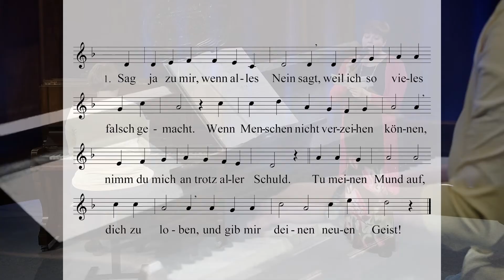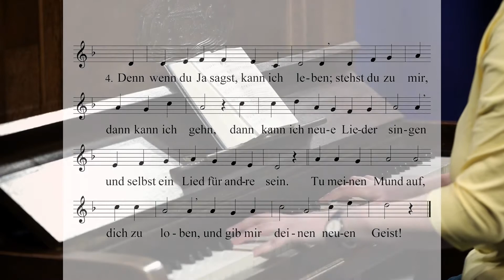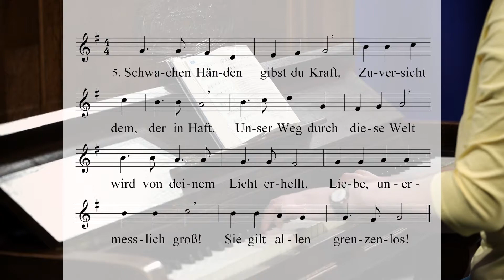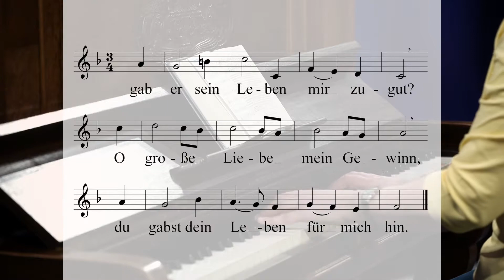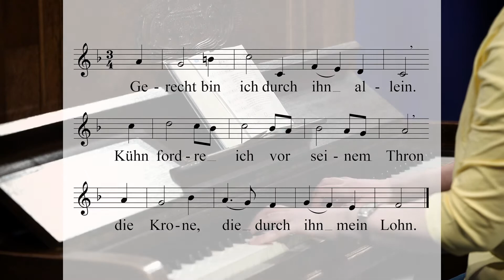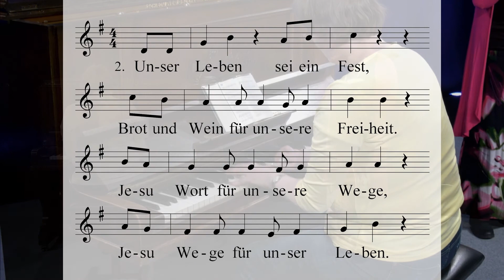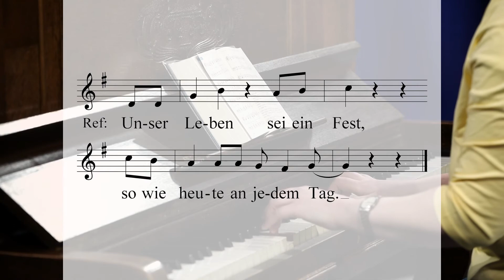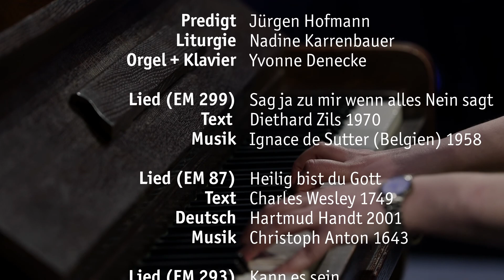Gottesdienst am 14.03.2021